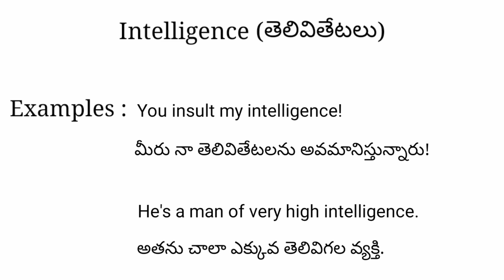Intelligence meaning in telugu with examples | Intelligence తెలుగు లో అర్థం @Meaning in Telugu